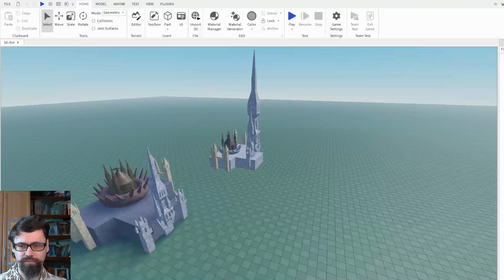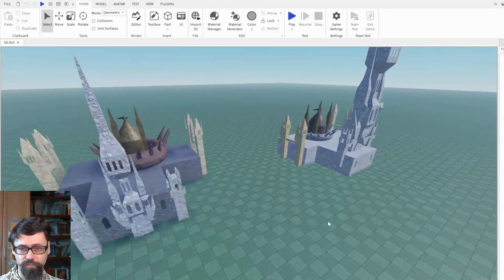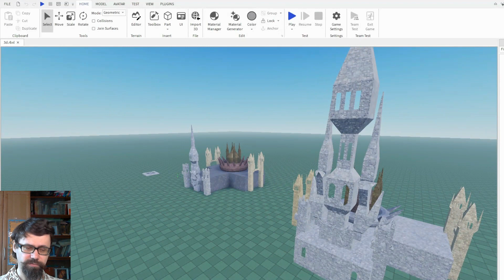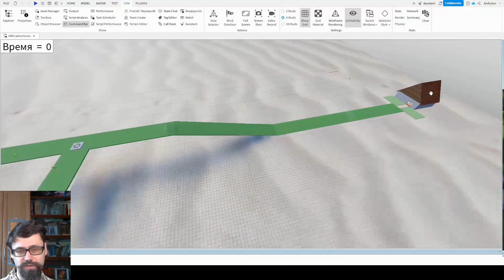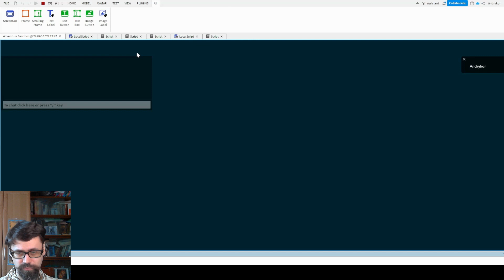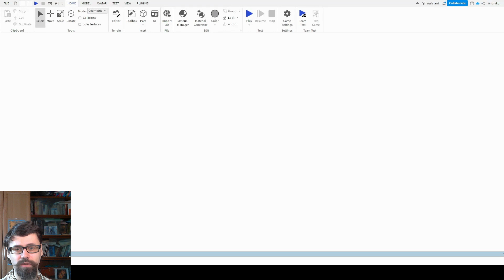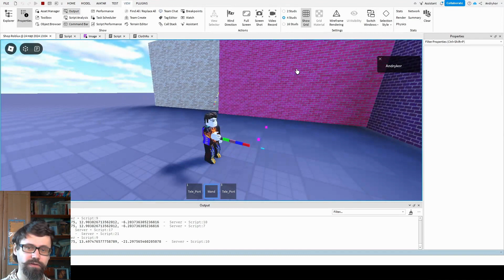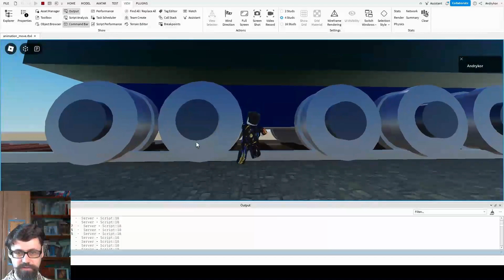Книга Roblox в действии. Искусство создания игр.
Обзор второй книги по созданию игр в Robox Продвинутый уровень.